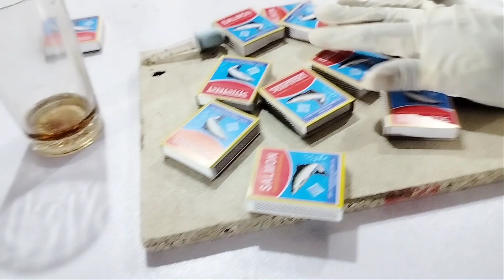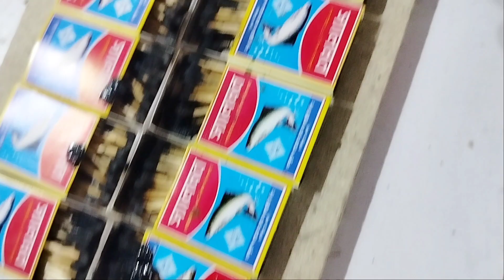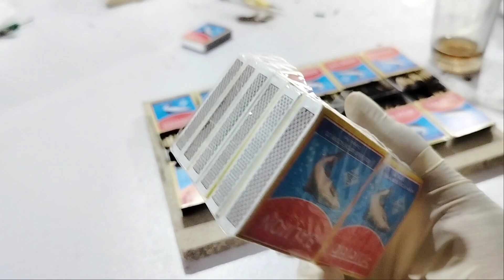Matchbox Tricks | Matchbox Experiment | Science Experiment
matchbox tricks
Exprimant
matchbox tricks
matchbox tricks in
matchbox tricks easy
matchbox tricks magic
maths matchbox tricks
tricks
matchbox tricks tricks
matchbox tips and tricks
experiment science
science bd
cg ke experiment
shorts
experiment
youtube shorts
science experiment
Matchbox Experiment
AKASHI
See Asia in TrueND
Matchbox
matchbox
amazing experiment
Mr Indian Hacker
crazy exposure
crazy xyz
experiment king
viral video
experimental

ATTENTION!
This video is only for entertainment or demonstration or educational purposes only. don't try to repeat or recreate any action shown in this video.

every action shown in this video are performed in safe and controlled environment where no one is harmed. Thanks